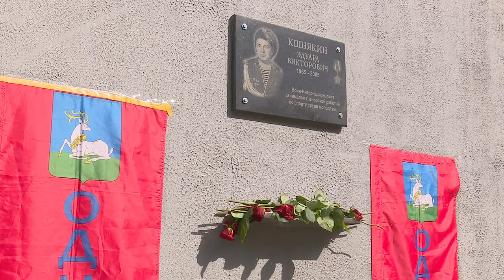Памяти Эдуарда Кшнякина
Футболиста, воина-интернационалиста Эдуарда Кшнякина помнят не только как прекрасного спортсмена, но и как наставника молодежи, организатора и подвижника дворового спорта. Турнир, который носит его имя, прошел в Одинцове уже в 15-й раз.